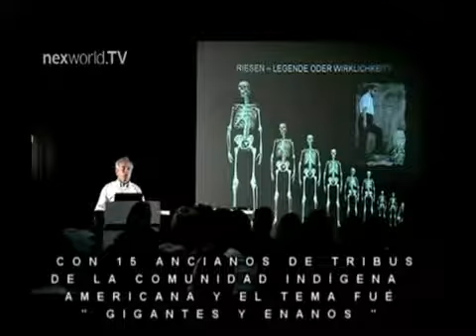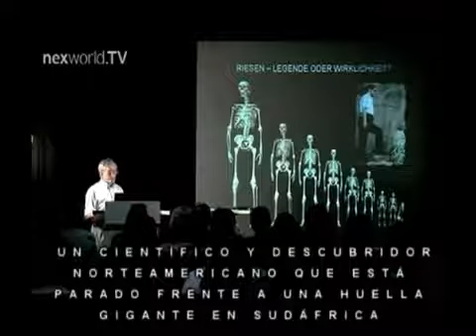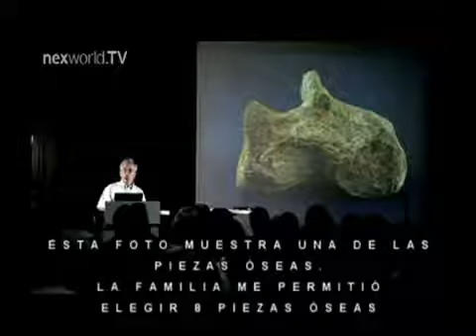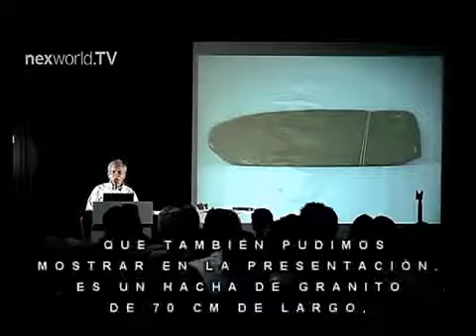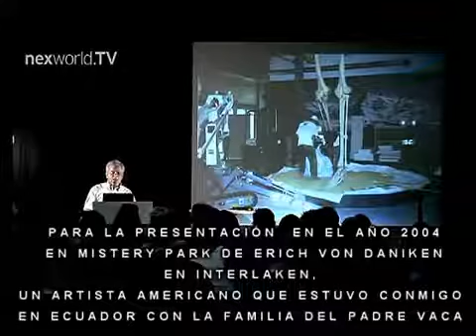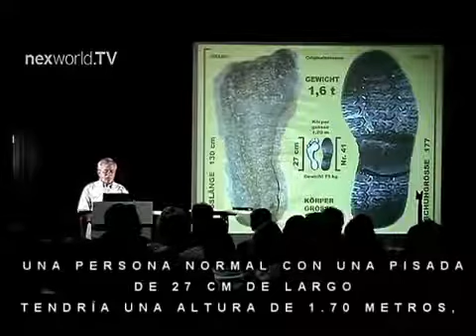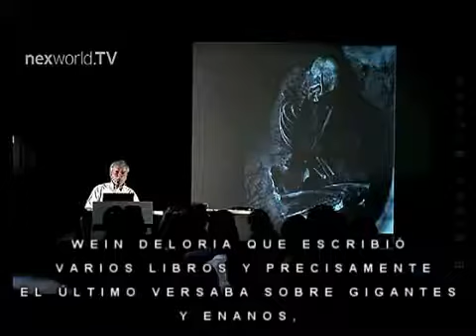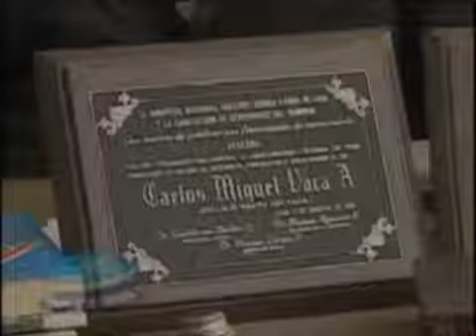Gigantes de Loja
Parte del video con Klaus Dona